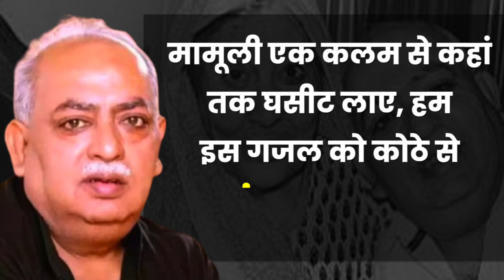Munawwar Rana Death : ट्रांसपोर्टर से देश के सबसे मशहूर शायर बनने तक कैसा था Munawwar Rana का सफर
मोहब्बत और जिंदगी पर शायरी लिखने वाले मुनव्वर राना ने मां पर जो शायरी लिखी जिसने उन्हें सबसे ज्यादा पहचान दिलाई। किसी को घर मिला हिस्से में या कोई दुकां आई, मैं घर में सबसे छोटा था मेरे हिस्से में मां आई- महज दो लाइनों से सब बयां कर देने वाली ऐसी शायरियों के लिए उन्हें 2014 में साहित्य अकादमी पुरस्कार से नवाजा गया था। इसके अलावा राणा को माटी रत्न सम्मान, कविता का कबीर, अमीर खुसरो अवॉर्ड और गालिब अवॉर्ड से सम्मानित किया जा चुका है। साहित्य के जगह में मजबूत पकड़ रखने वाले मुनव्वर राणा ने एक दर्जन से ज्यादा किताबें प्रकाशिक की हैं। इसमें मां, गजल गांव, पीपल छांव, बदन सराय, नीम के फूल, सब उसके लिए और घर अकेला हो गया शामिल हैं।